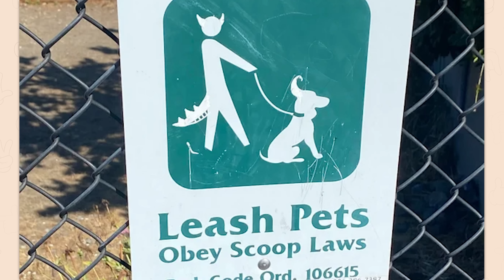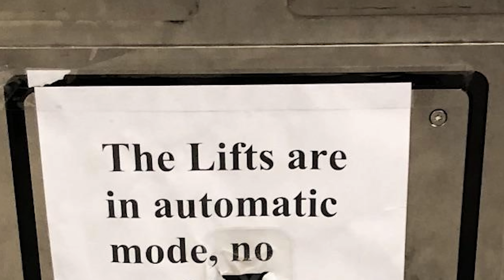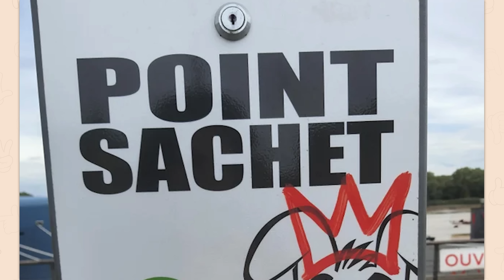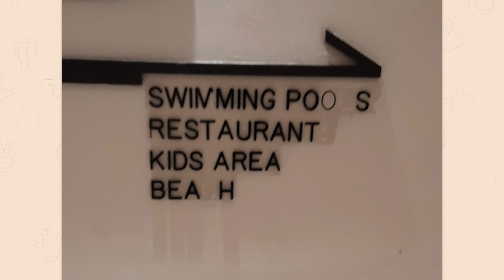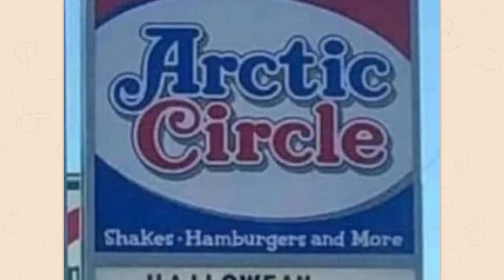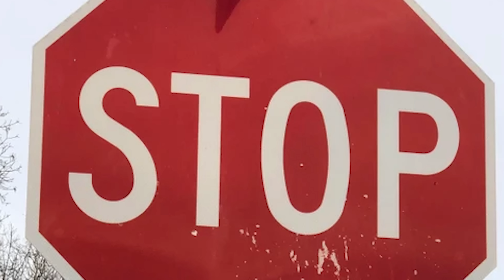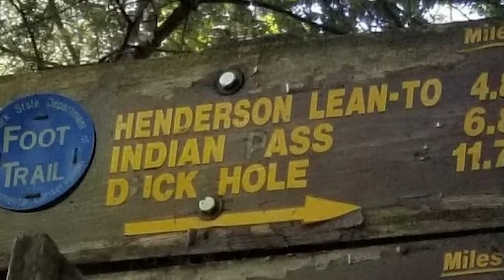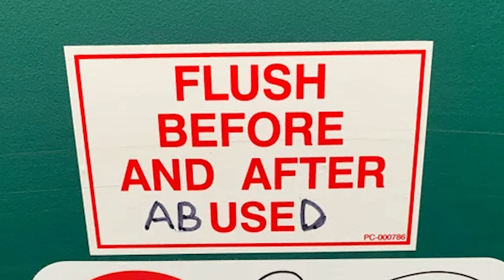r/Mildlyvandalised | KEEP OFF THE (GR)ASS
Top posts from r/Mildlyvandalised on Reddit. Video credits below.